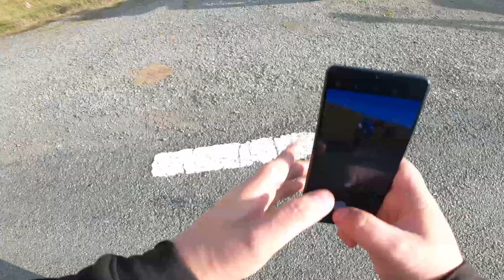B4407 Betws-y-Coed - Beautiful Place! - RAW AUDIO - YAMAHA TRACER 700 / MT07 AKRAPOVIC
► Description (Open Me)
► Betws-y-Coed has one of the best looking routes in my opinion the B4407 off of the A5.